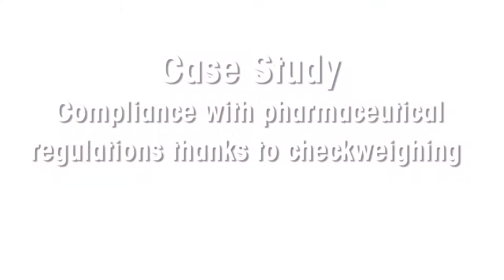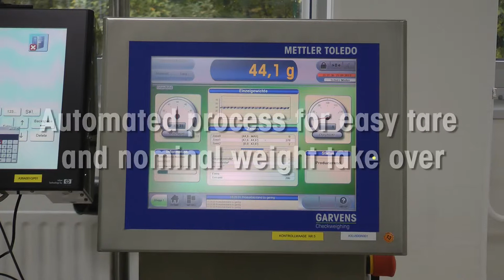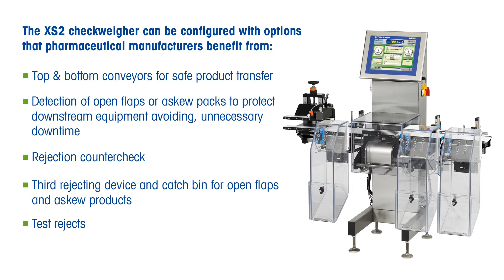Rotexmedica product safety with Checkweighing – Case Study – METTLER TOLEDO Product Inspection – EN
The pharmaceutical producer Rotexmedica GmbH has been using Mettler-Toledo Garvens checkweighers – individually adapted to the company's requirements – for over 30 years.